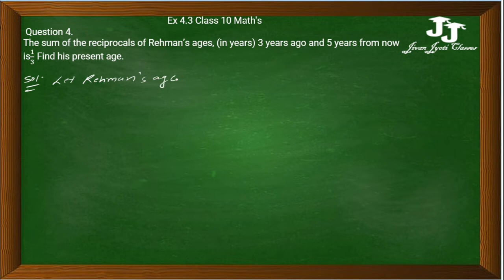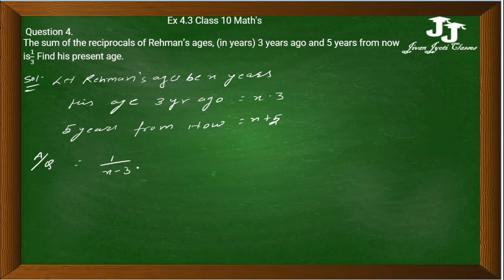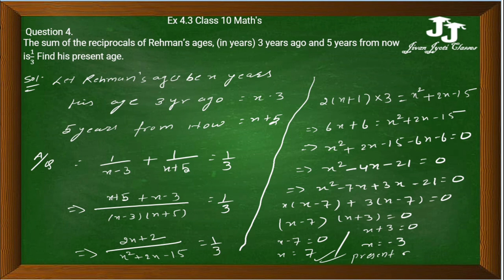NCERT Solutions for Class 10 Maths Exercise 4.3 Chapter 4 question number 3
hello friends, ye video ncert ke solution se relateted hai , es video me quadratic equation ex -4.3 ke question number 1  ke sabhi question ka answer ko explaine kiya gaya hai .

and all competative exam , like NTSE, NSTSE, OLYMPIOD, KVPY,AND OTHER COMPETATIVE EXAM LIKE SAINIK , NAVODYA , NETARHAT, ARMY SCHOOOL etc

the base of every innovation from machine to medicine is mathematics , nothing is possible without mathematical anaylysis.